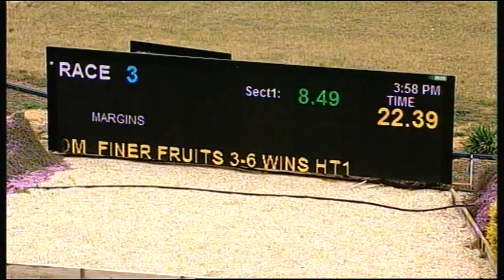SHP THU 18 OCT 18 R3